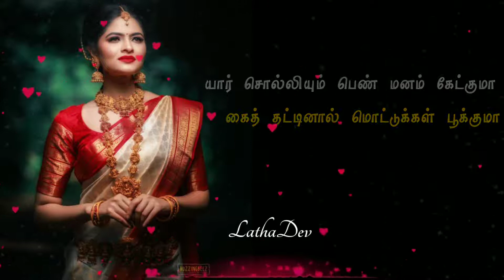Pen kankale nadagam adumaa..